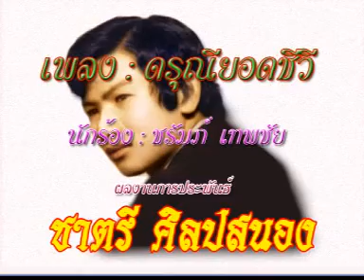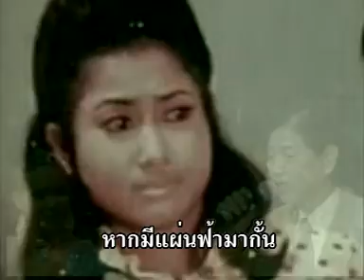0428 ดรุณียอดชีวี - ชรัมภ์ เทพชัย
ทำนอง​ ไทย​เดิม​ "พม่า​แปลง"
ประพันธ์เพลง 29 พ.ย. 2549
เรียบเรียงเสียงฯ อุดม จันทกุล
บันทึกเสียงครั้งที่ 2 วันที่ 17 ต.ค. 2550